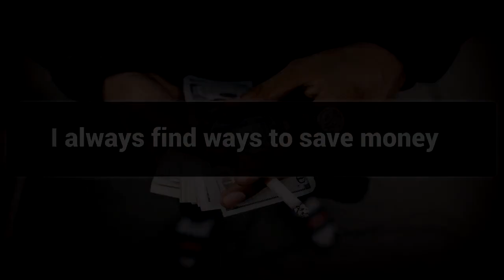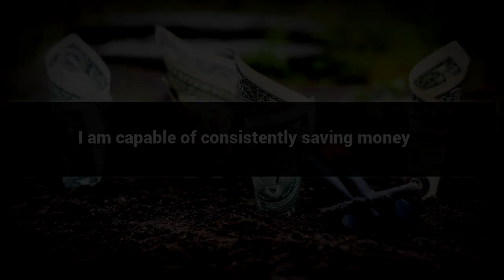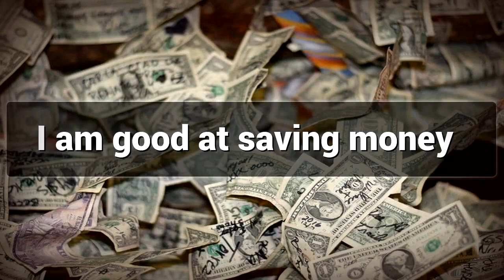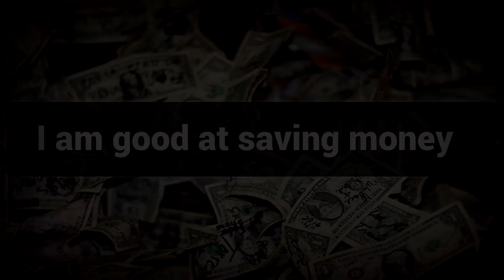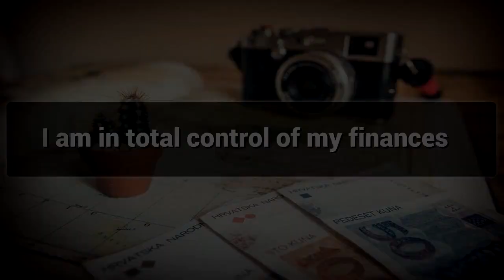Redeem Money affirmations mp3 music audio - Law of attraction - Hypnosis - Subliminal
Positive Affirmations for Redeem Money

Redeem Money is an Easy and Simple approach for a Better Planning , Watch This video for Redeem Money